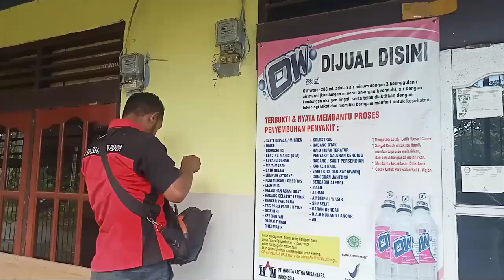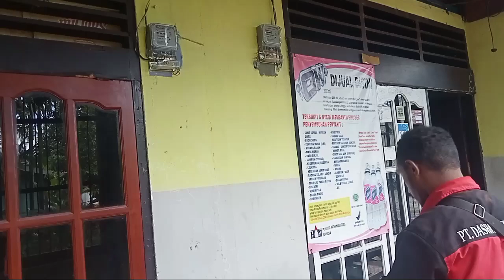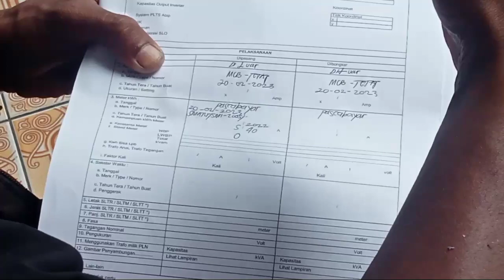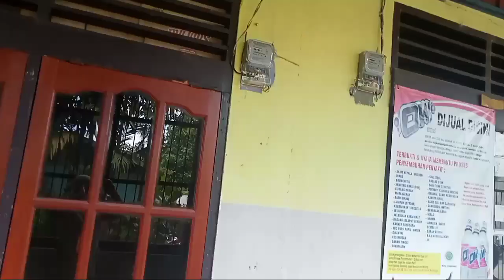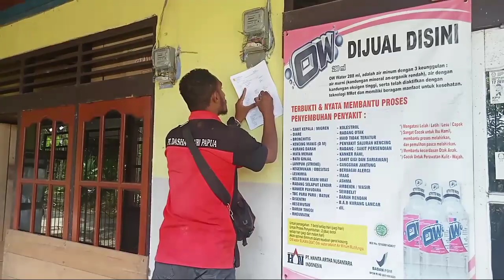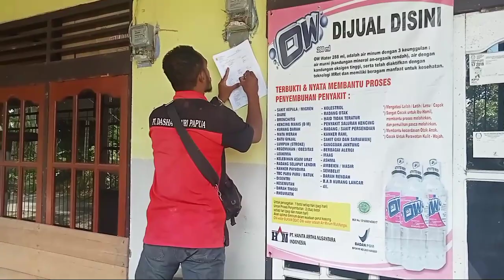pergantian meteran listrik yg sudah 10 Thun dgn yg baru.